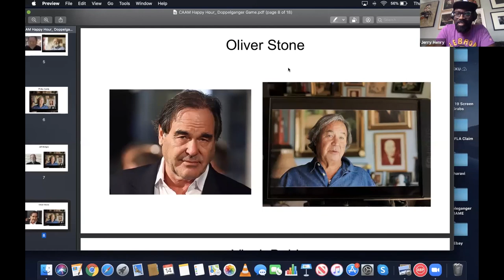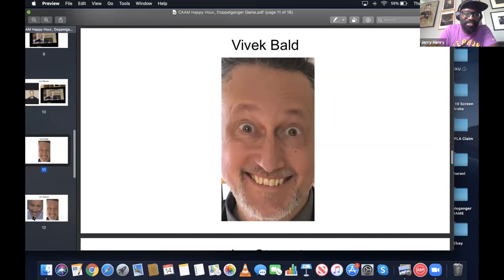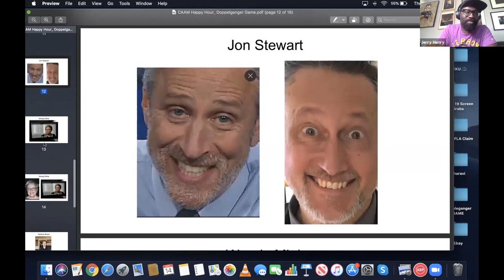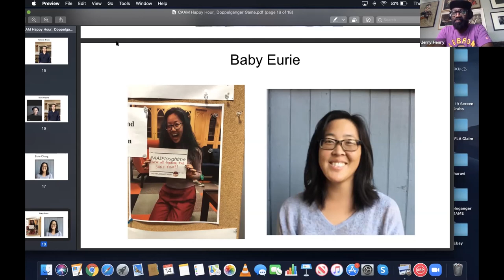Filmmaker Summit Happy Hour Hangout, Day 1: Behind the Scenes with the Asian Americans series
Join the team from the seminal PBS series ASIAN AMERICANS to talk about their experience working on the stories that encompass a breadth of diversity from many nations and ethnicities. We host series producer Renee Tajima-Pena, series executive producers Don Young & Jean Tsien, producer & writer Grace Lee, producers, Leo Chiang and Geeta Gandbhir as well as editor Victoria Chalk, executive in charge of production Eurie Chung, editor & writer Aldo Velasco and director of photography, Jerry Henry to talk about the memorable behind the scenes moments and what it took to craft the historic ASIAN AMERICANS series.  Moderated by Series Executive Producer and CAAM Director of Programs, Don Young.

Panelists: Jean Tsien, Series Executive Producer; Renee Tajima-Pena, Series Producer and Writer Grace Lee, S. Leo Chiang, Geeta Gandbhir, Producers; Victoria Chalk, Editor; Eurie Chung, Executive in Charge of Production; Aldo Velasco, Editor & Writer; Jerry Henry, Director of Photography.